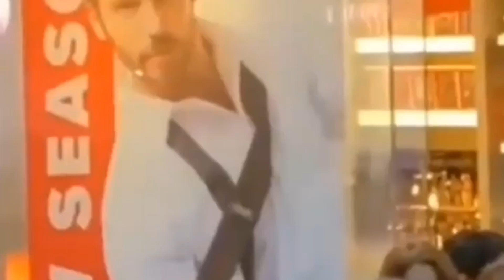Can Yaman com fotos ousadas e calientes